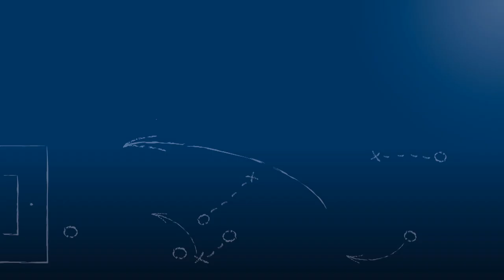Markus Geiser - 1.CfR Pforzheim - zum Spiel vs. FSV 08 Bissingen, FuPa.tv-Interview, 4.3.2017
Markus Geiser, Vorstandsvorsitzender des 1.CfR Pforzheim, im FuPa.tv-Interview nach der Begegnung 1.CfR Pforzheim - FSV 08 Bissingen am 23. Spieltag der Oberliga Baden-Württemberg 2016/17.